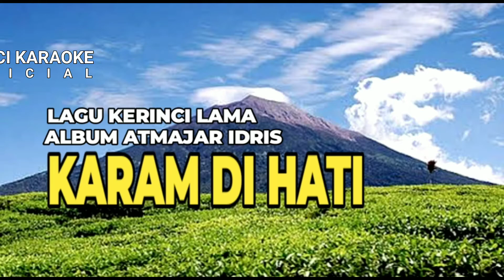Lagu Lerinci Lama KARAM DI HATI || Voc Jalidar Cipt Atmajar Idris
Lagu Kerinci Lama
KARAM DI HATI
Voc Jalidar
Cipt Atmajar Idris